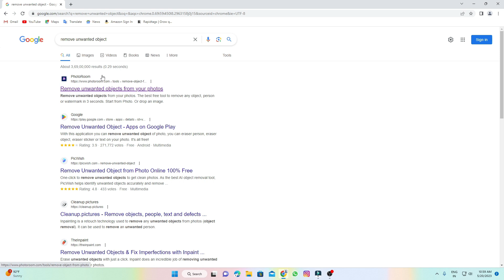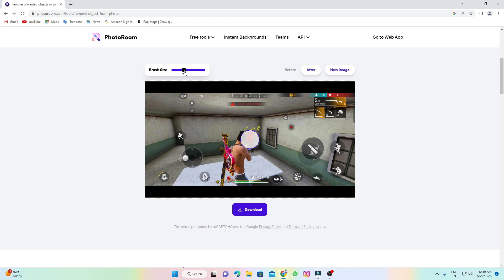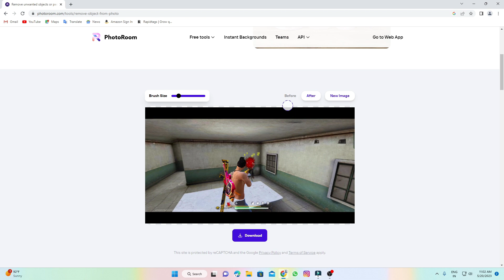HOW TO REMOVE UNWANTED OBJECT FROM PHOTOS AND THUMBNAILS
Namaste Gamers! Aapka swagat hai hamare YouTube channel par.

This is first idiot
I am an gamer

My PC Specifications - 👇

1. Processor ( amd ryzen 5 5600g )
2. Motherboard ( ASUS Prime B450M-A II )
3. GPU (Zotac GeForce GTX 1660 Super)
4. RAM (XPG 8+8 ( 16GB )
5. Storage ( Cruc

ial P3 500GB ssd ) + 1TB Hard disk
6. Power Supply (ASUS TUF Gaming 550W Bronze PSU)

7. Monitor ( MSI Optix G24C4)
second monitor [ gigabyte g24 f2 ]
8. Keyboard/Mouse ( Ant Esports KM540 Gaming)
9. gaming headphones ( Redgear कोस्मो 7.1 LED गेमिंग हेडफ़ोन)
10.cabinet (Ant Esports ICE-311MT)

hit likes.

god bless